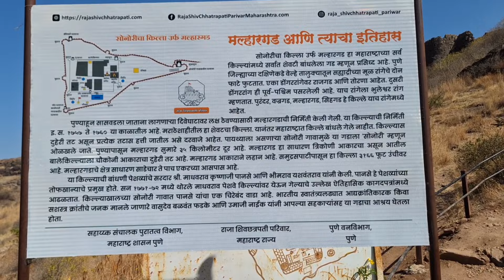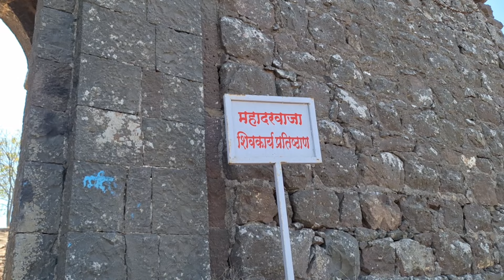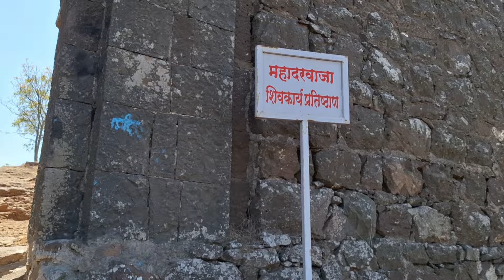Malhargad Fort / मल्हार गड